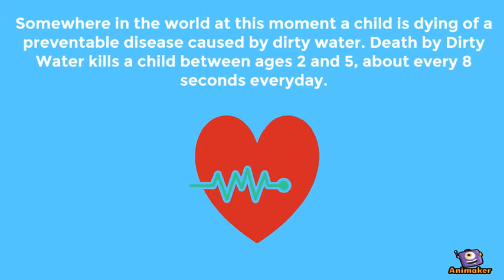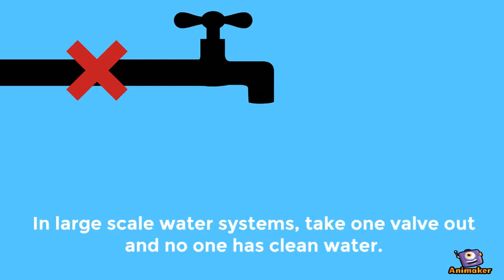Our Mission: Clean Water for God's Thirsty Children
Animated Video created using Animaker Our Mission: Clean Water for God's Thirsty Children